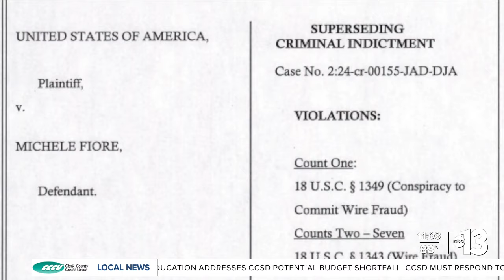Initial vote not unanimous in Fiore trial, juror says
Former Las Vegas City Councilwoman and Nye County Justice of the Peace Michele Fiore has been found guilty on wire fraud and conspiracy to commit wire fraud charges. A juror tells Channel 13's Jaewon Jung that the initial vote wasn't unanimous.